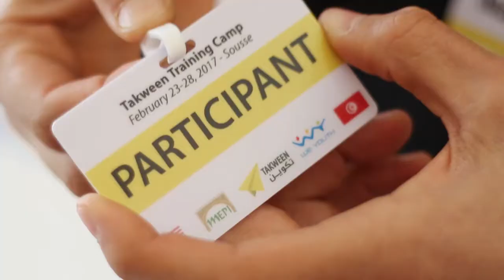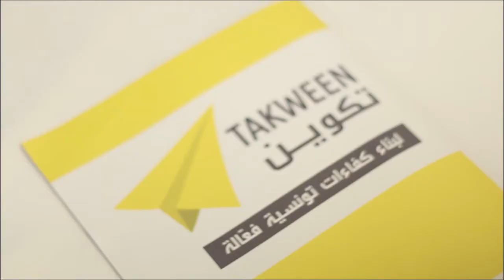مخيم التدريب 2: الإستقبال والتعارف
إنطلق يوم أمس مخيم التدريب الثاني الذي يضم 60 شاب وشابة من صفاقس وقابس حاملي لشهائد عليا وباحثين عن شغل. انطلق اليوم الأول بإستقبال المشاركين والترحيب بهم ثم تسجيلهم بالفندق. أما في المساء تم تخصيص بقية اليوم لأنشطة كسر الجليد بهدف التعرف بن المشاركين وفريق المشروع